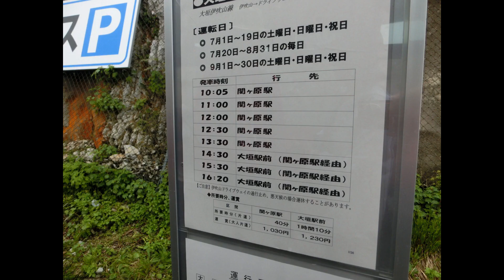伊吹山メタカラコウ 平成２６年７月１９日（土） その１TESTスライドショー